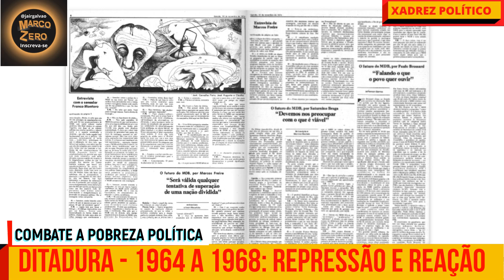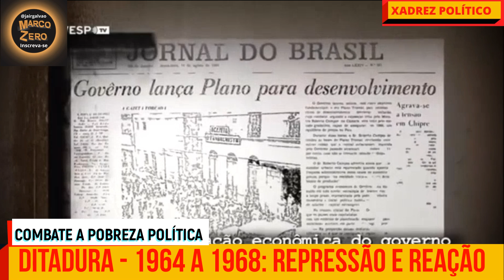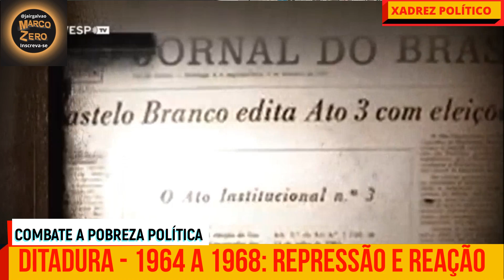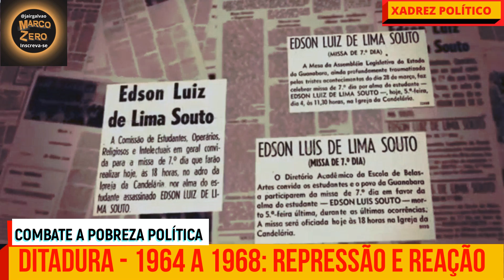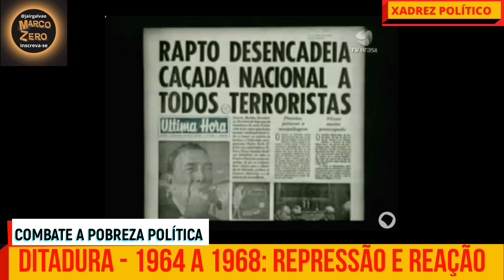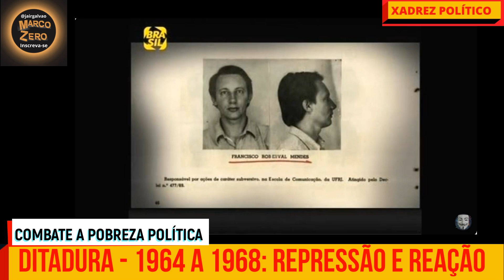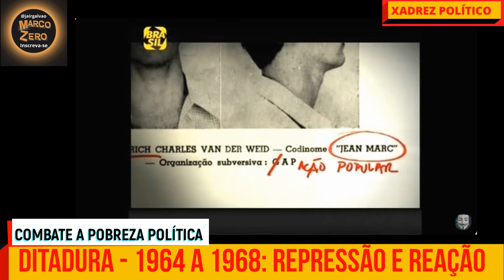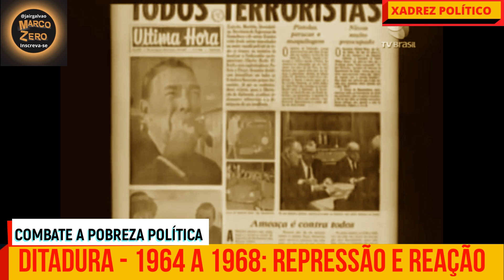Ditadura: 1964 a 1968 Repressão e Reação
Este vídeo apresenta uma cronologia das ações dos militares e da reação dos movimentos sociais contra a repressão dos ditadores entre os anos de 1964 a 1968